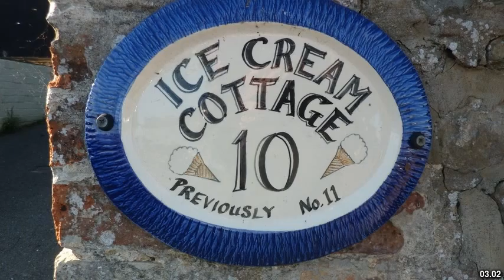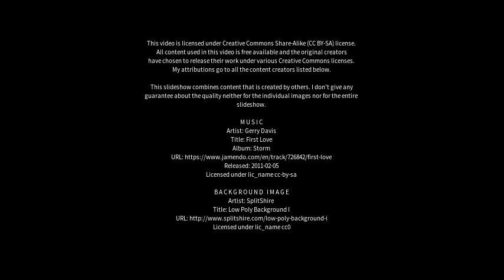Best places to visit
Best places to visit - Shanklin (United Kingdom) Best places to visit - Slideshows from all over the world - City trips, nature pictures, etc.